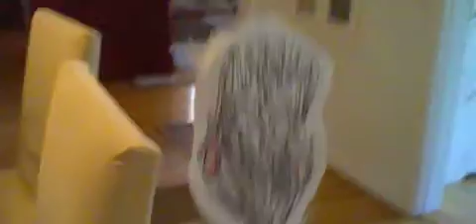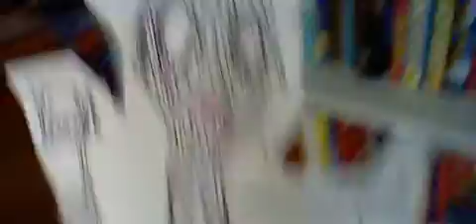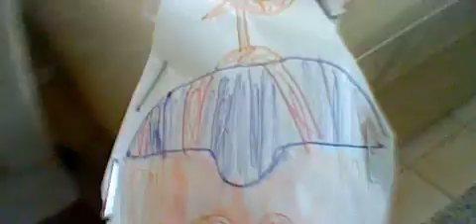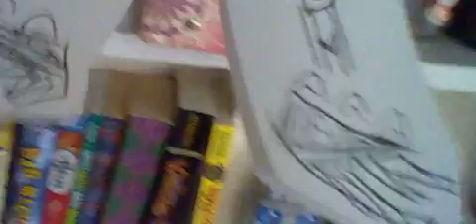My FNAF Homemade Paper Plush Collection Part 1